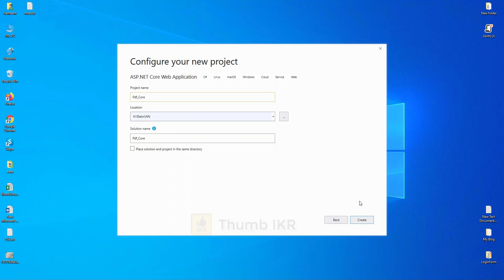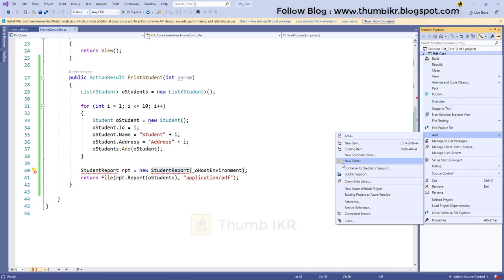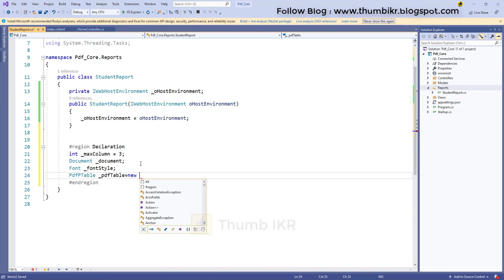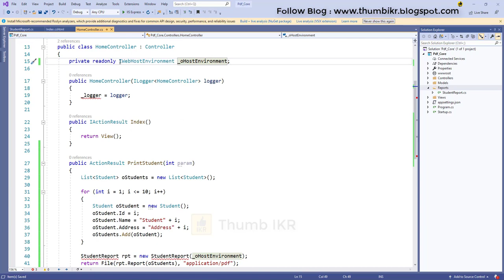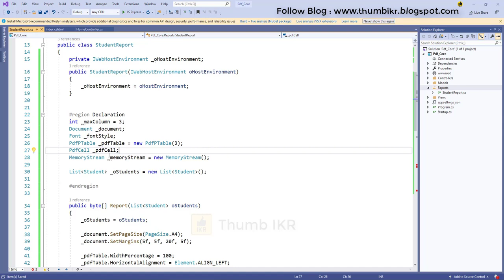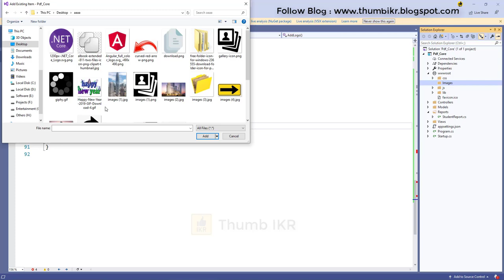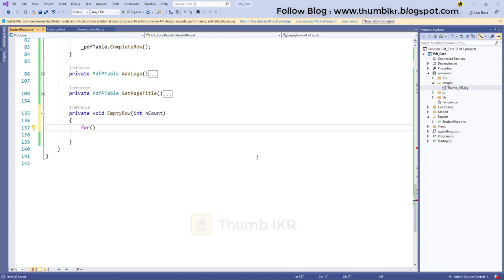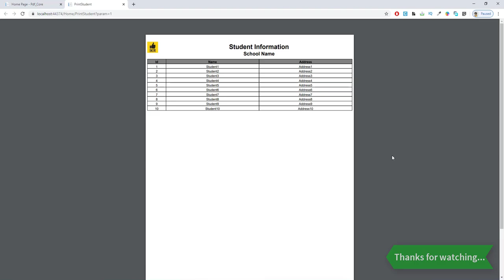Generate PDF Report with Image in ASP.NET Core Project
Learn procedure of generating PDF report using iTextShape with LOGO in ASP.NET Core MVC project with short and proper example.